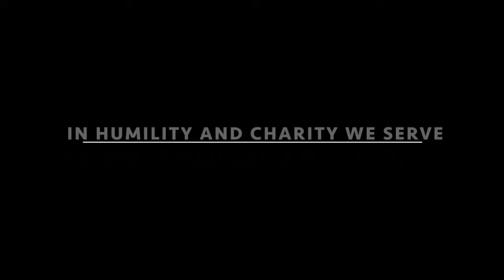Brothers of St Charles Lwanga